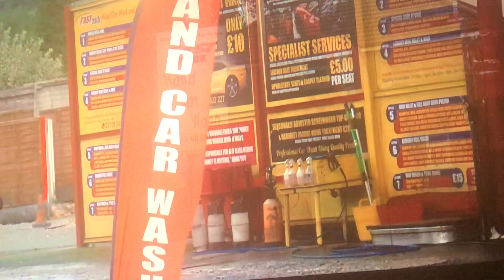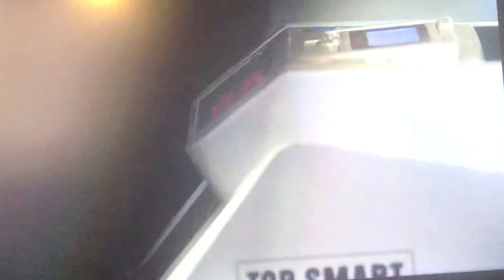Caerphilly south wales